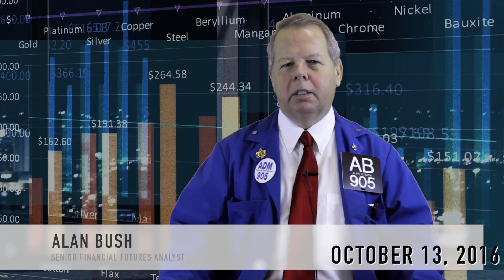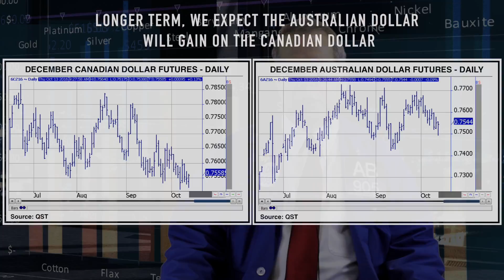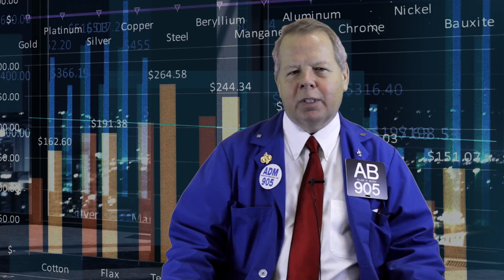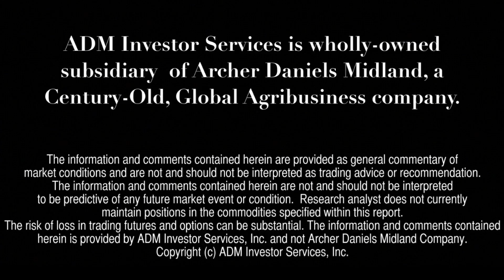Financial Forecast - October 13, 2016